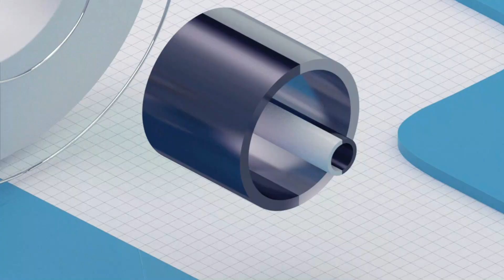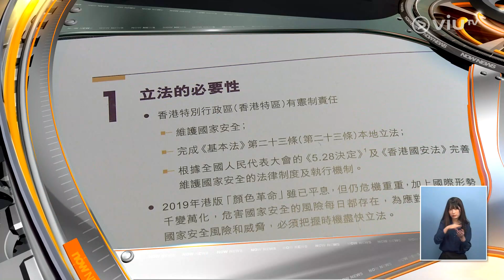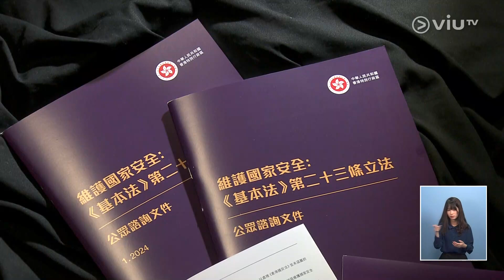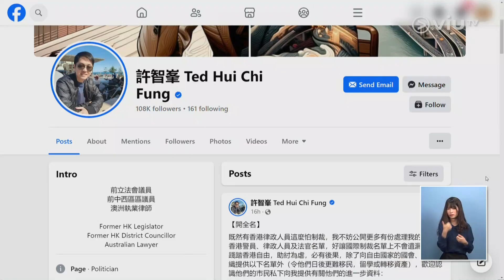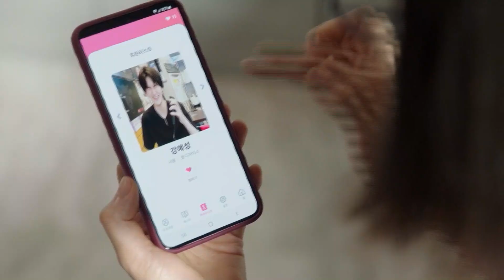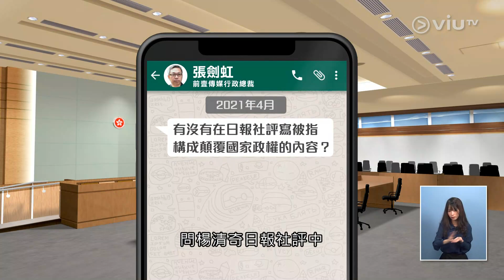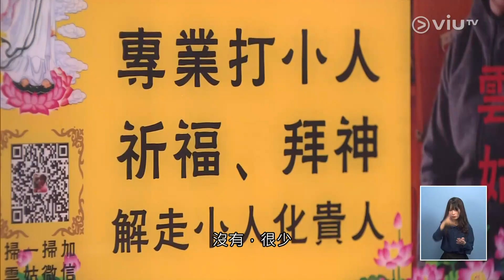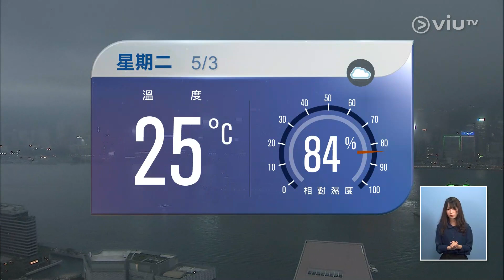【Now. 6點新聞報導。Now. Evening News At 1800】【🇨🇳🗂📑】〖劉欣樺〗 2024年3月5日